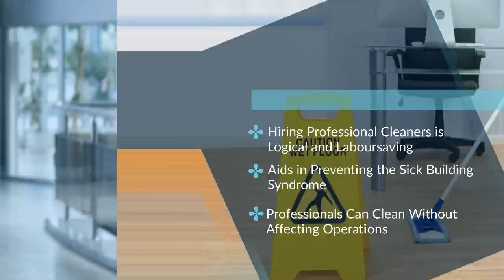What are the Benefits of Hiring Commercial Cleaning Services?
The advantages of keeping the workplace and work premises clean are many, as illustrated above in the video. Thus if you have an office, consider hiring a reputed company that conducts commercial cleaning in Gold Coast.